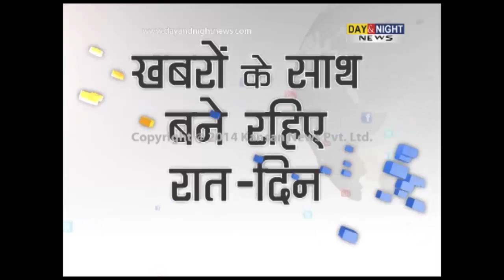Singer Dilbagh Singh releases music album | Interview